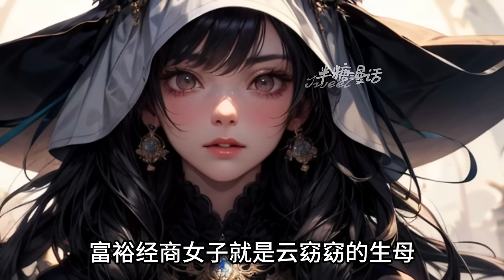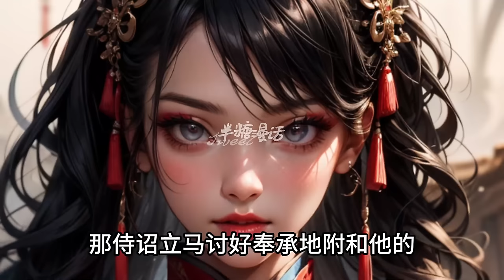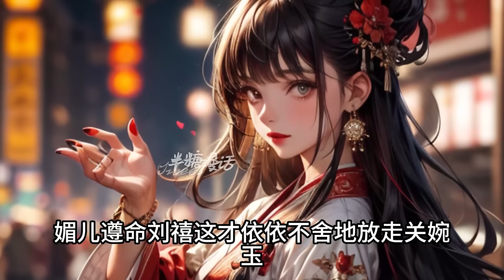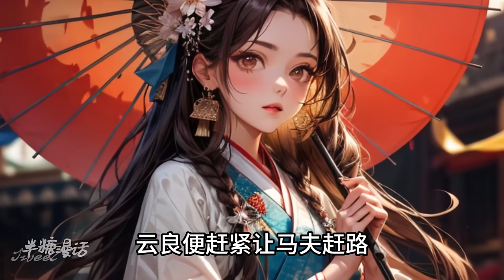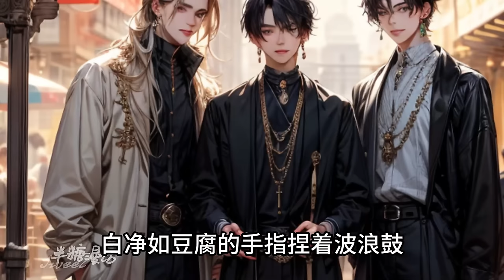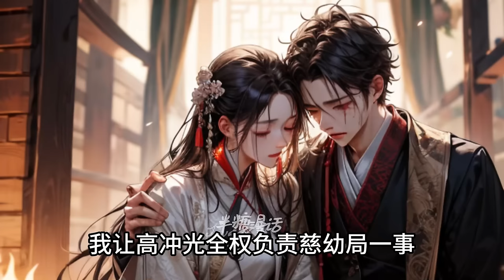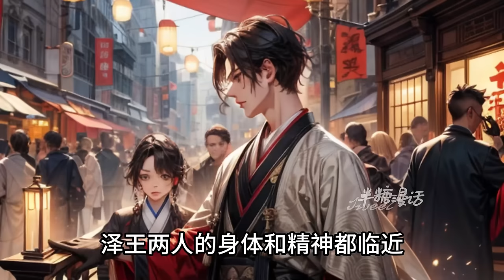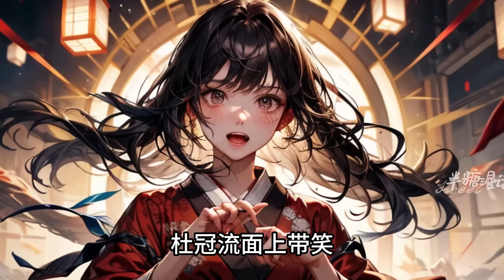【ENG】《她，与暴君互换后，杀疯啦！》云窈窈穿成没活过第一章的愚笨懦弱炮灰。她选择刺杀皇帝诛了自家九族！ 谁知弑完君，云窈窈悲催地发现，她和暴君互换了身体！